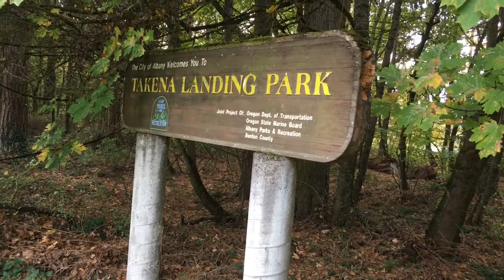Takena Landing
Takena is a trail on the north side of the Willamette River.